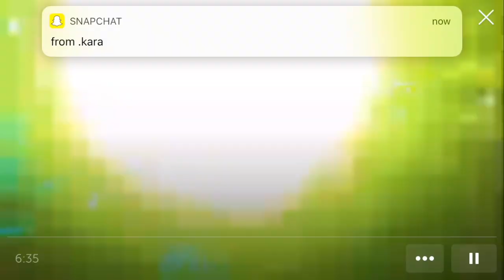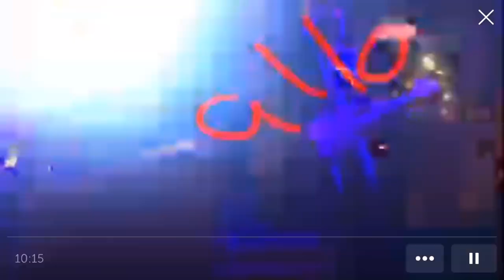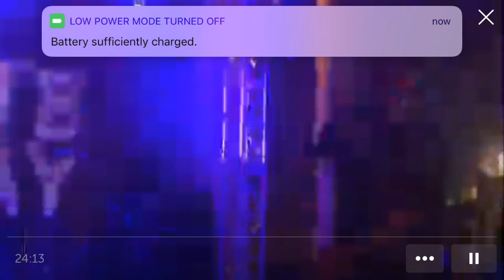idkhows full emo day nite set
from @noahpaul_talent's periscope